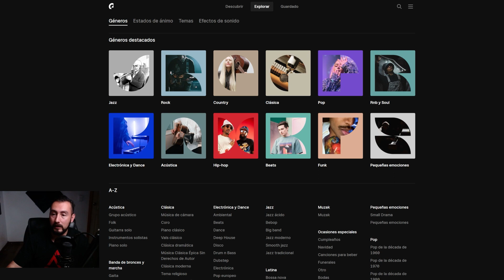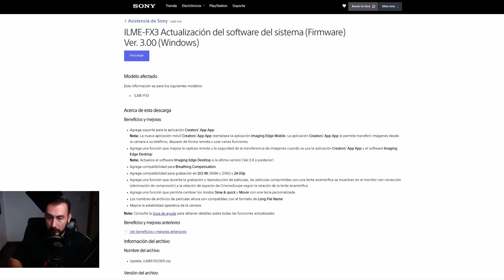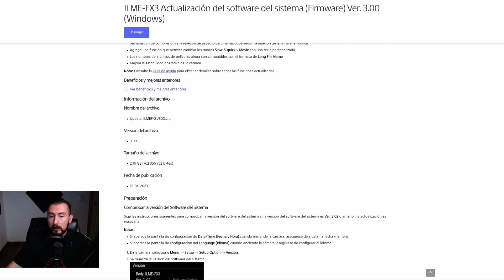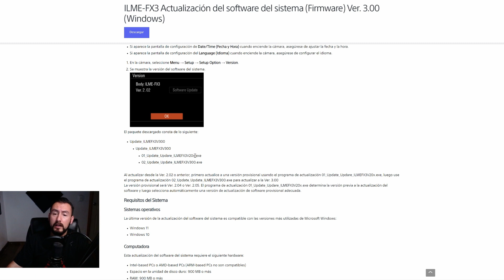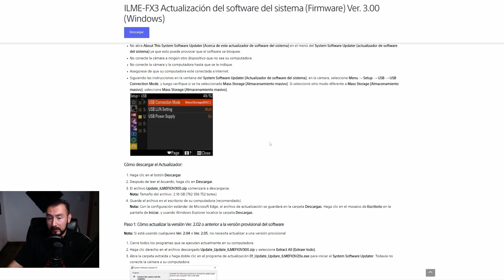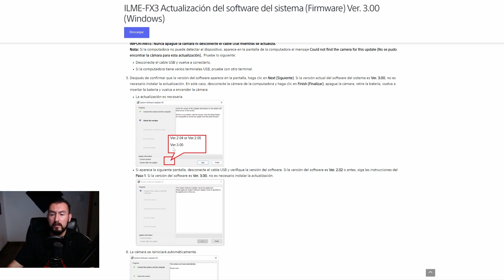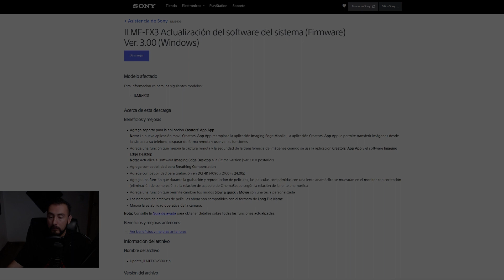Sony FX3 Nuevo Firmware 3.0 | cómo actualizar | EN ESPAÑOL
Les dejo mi reseña de la actualización al nuevo firmware de la cámara de cine Sony FX3

Vale la pena actualizar? ve el video completo.